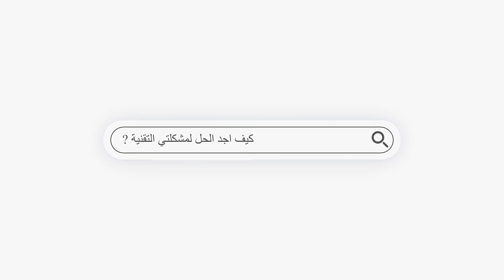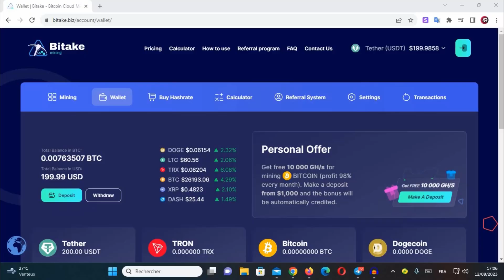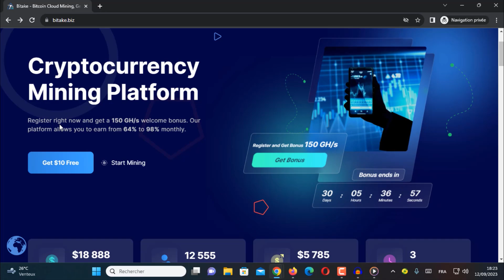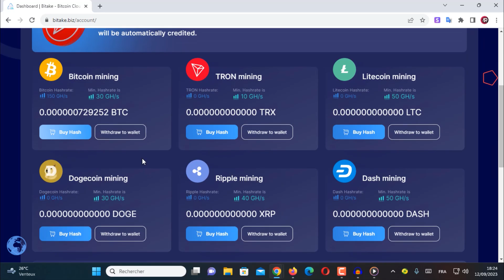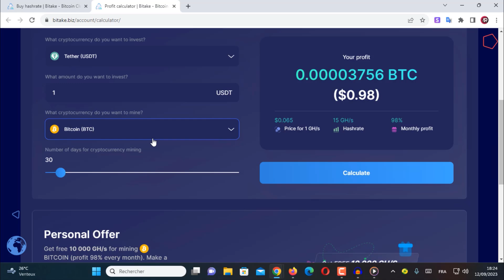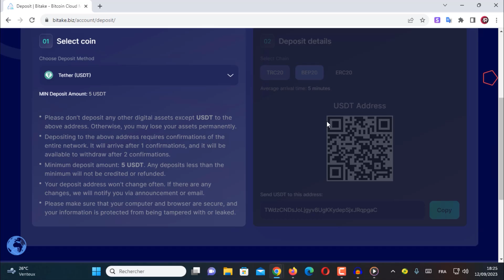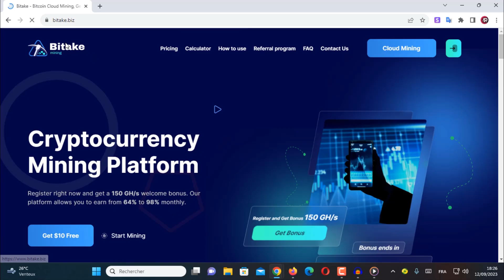WATCH HOW $200 WAS WITHDRAWN FROM THIS WONDERFUL PLATFORM I BITAKE REVIEW